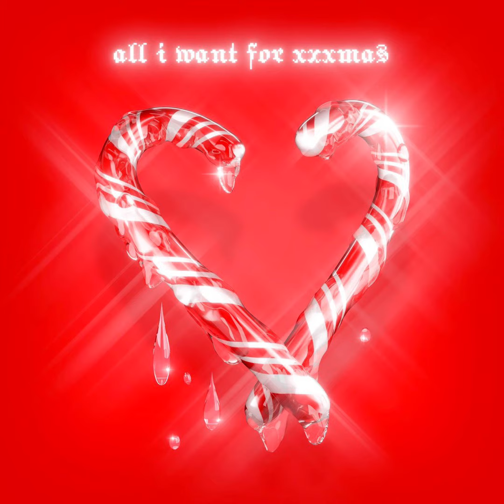All I Want for Xxxmas (feat. Ayesha Erotica)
YEAR: 2018
AGE: 22
FUN FACT: this is a erotic christmas song by Slayyyter! it was intended to be on a christmas EP of similar tracks, however slayyyter scrapped that idea and just released this as a single!